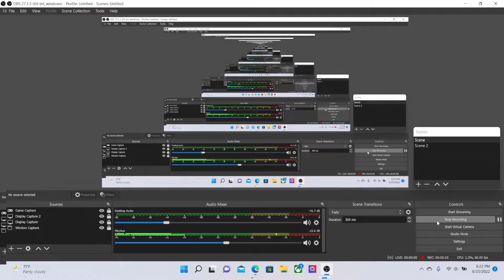me and sister played fashion famous in roblox